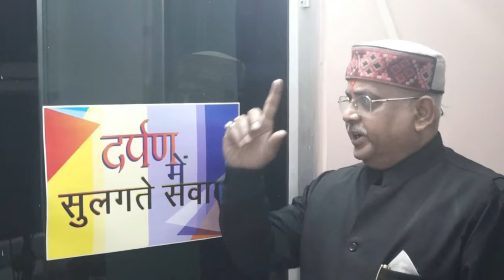गार्गी कॉलेज में छात्रा से छेड़ छेड़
दिल्ली यूनिवर्सिटी के गार्गी कॉलेज में छह फरवरी को एनुअल फेस्ट के दौरान छात्रों के साथ हुई छेड़छाड़ के मामले में बवाल बढ़ने के बाद दिल्ली पुलिस ने एफआईआर दर्ज कर ली।